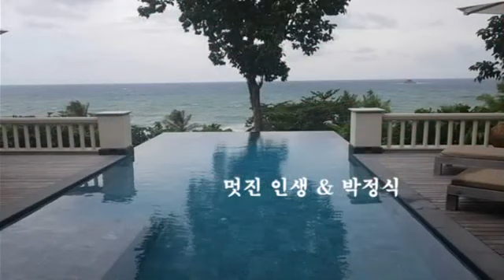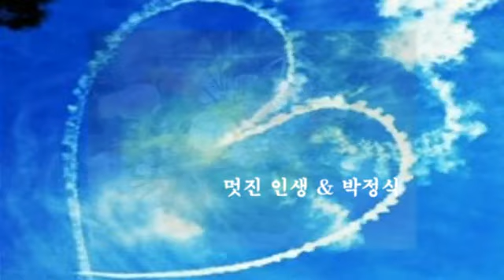멋진 인생 & 박정식